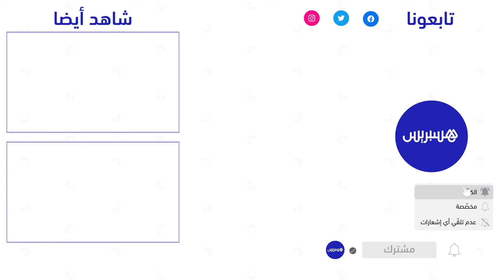الحسين .. رب أسرة يعاني مع الفقر والمرض وأبنائه العمي